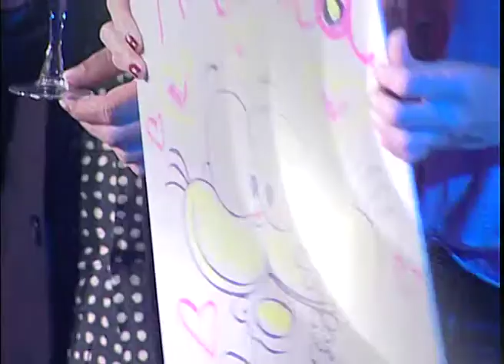La Fiesta de Freixenet en Conrad